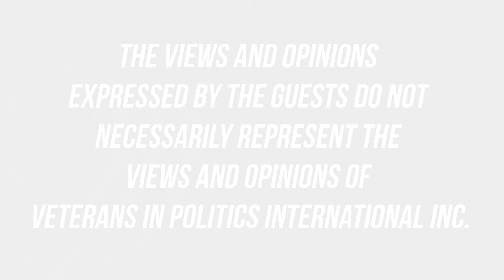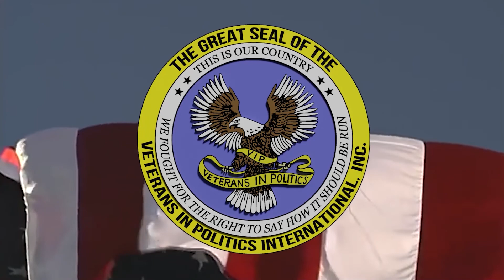ANTHONY PALMER NV State Assembly District 7: No Endorsement